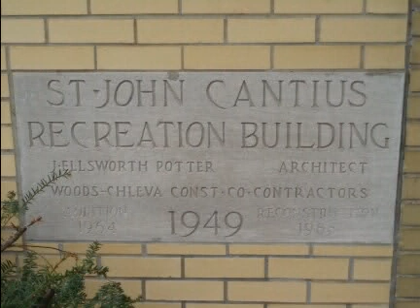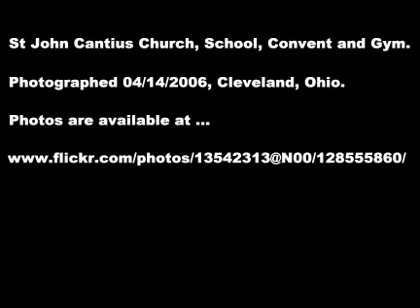St John Cantius Church, School, Convent and Gym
St John Cantius Church, School, Convent and Gym, photographed 04/14/2006.